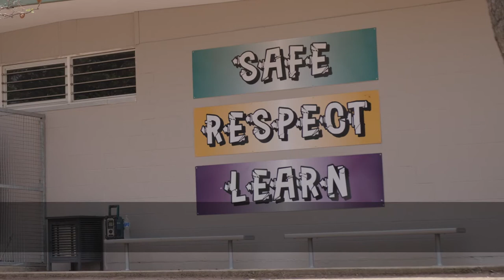Andrew Pierpoint - President, Australian Secondary Principals’ Association